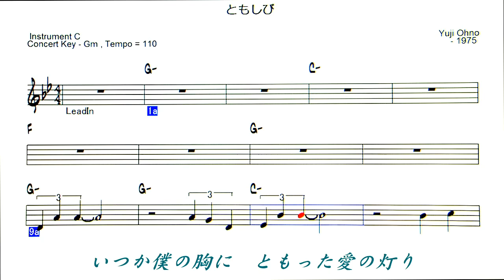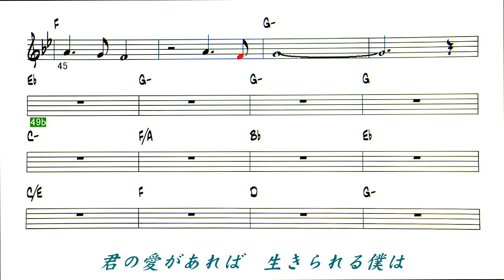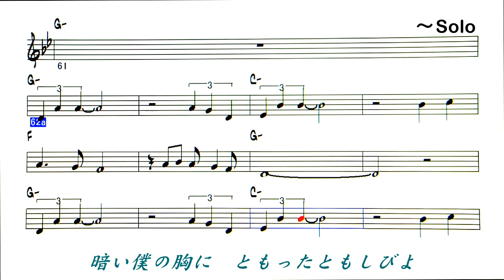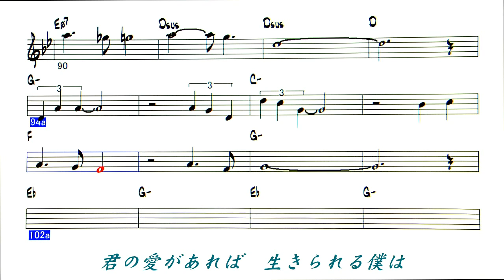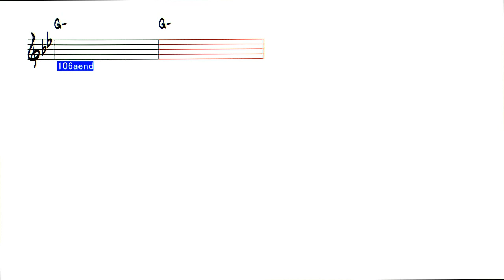JP ともしび - ブレッド＆ バター - Reference sound source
「ともしび」 　歌：ブレッド＆ バター
作詞：山路路夫　作曲：大野雄二 1975
耳コピー楽譜なので、メロディはそれなり、コードはOKです。
サビの・・・愛をこめた灯り・・のフレーズにノックアウト！
作曲者がなんと、大野雄二氏
◎ list